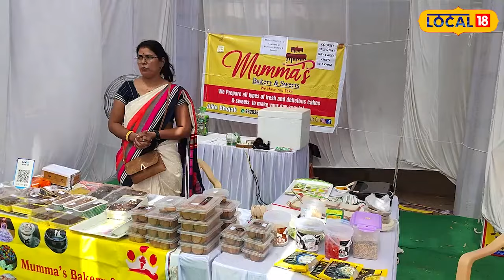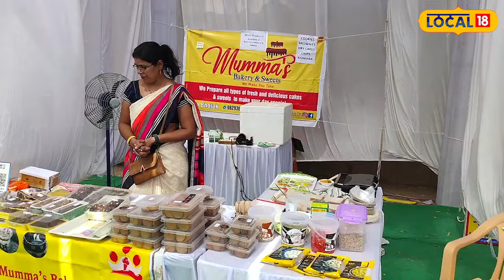Sweets: मिलेट्स से तैयार हो रही ब्राउनी और बिस्किट, सेहत के लिए काफी उपयोगी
बाजार में ऐसी कई नई-नई चीजें है जिसको खाने से शरीर में काफी परेशानी का सामना करना पड़ता है. इन परेशानियों से जूझ रहे लोग अब ऐसी चीजों का सेवन करना चाह रहे है जिससे अब लोग स्वाद के साथ सेहत का भी ख्याल रख रहे है. ऐसे में बीकानेर की अल्का ने लोगों को स्वाद के साथ सेहत सही रखने के लिए राजस्थानी यानी देशी तरीके से चीजे बना रही है. अल्का गुड़ और बाजरे का उपयोग करके नई-नई डिश तैयार कर रही है. आमतौर पर ब्राउनी चीनी से तैयार होती है, लेकिन अल्का इस ब्राउनी को गुड़ से तैयार कर रही है. वहीं मिलेटस का उपयोग करके बाजरे से बिस्कुट बना रही है.

There are many new things in the market which when consumed cause a lot of trouble in the body. People suffering from these problems are now trying to consume such things due to which people are taking care of health along with taste. In such a situation, Alka of Bikaner is making things in Rajasthani i.e. native way to keep people healthy along with taste. Alka is preparing new dishes using jaggery and millet. Usually brownies are prepared with sugar, but Alka is preparing this brownie with jaggery. She is making biscuits from millet using millet.